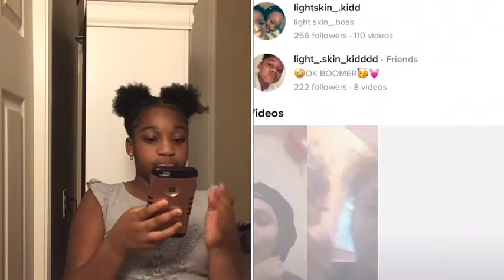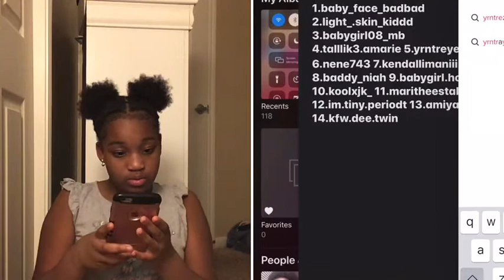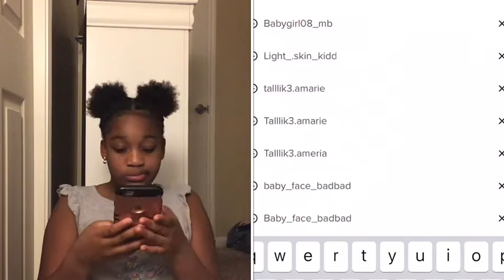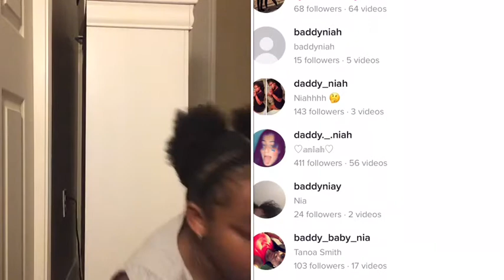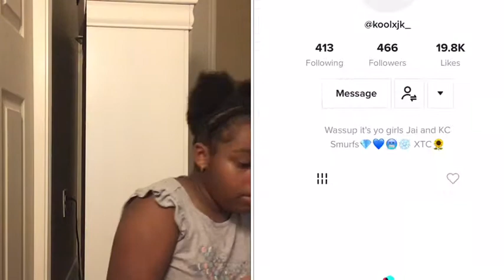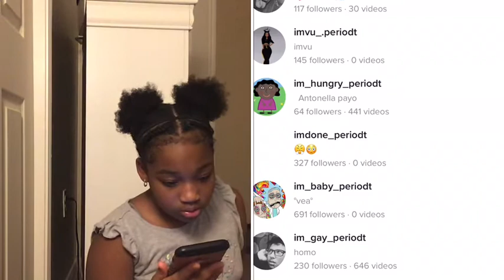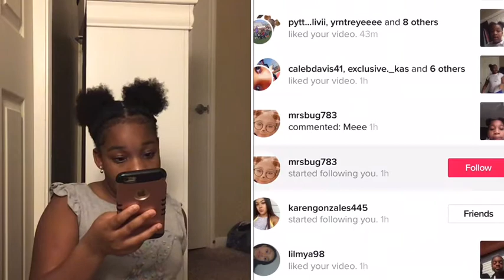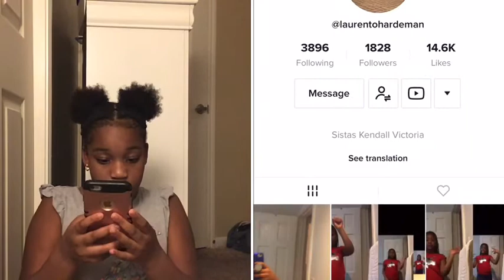Reacting to my fans tic toks